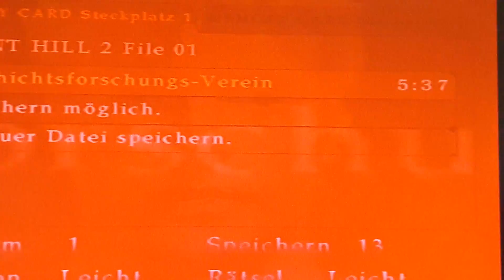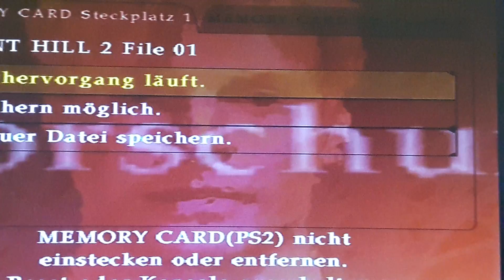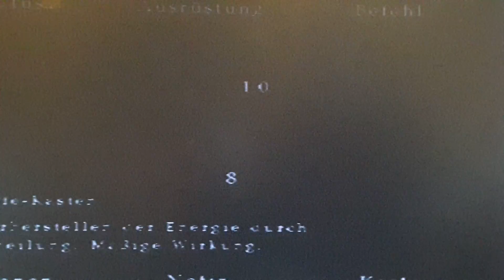Let´s Play Silent Hill 2 (German) Part 38 - Abgründe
Nach einer kleinen Pause irrt James Sunderland nun wieder im Dunkeln herum und stoplert über so einiges!
Schlussendlich landen wir im Knast und die Orientierung ist selbst dort nicht die beste.

Danke für´s zusehen und hinterlasst doch einen Daumen, netten Kommentar oder sogar ein Abbo ^^
Eure Kageyamika